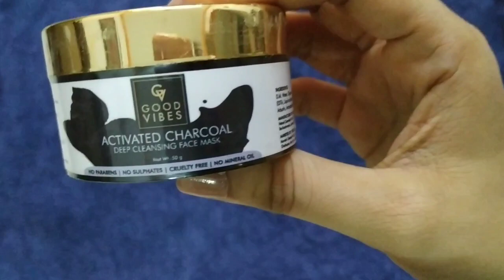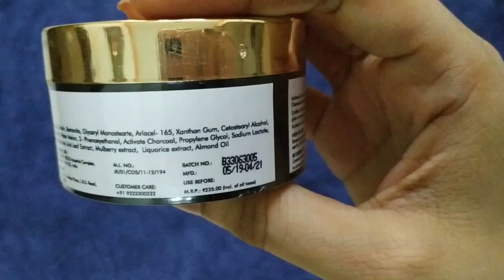💕GOODVIBES ACTIVATED CHARCOAL FACE MASK(DEEP CLEANING) REVIEW & DEMO💕Purplle.com💕Online shopping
Good Vibes Deep Cleansing Face Mask - Activated Charcoal (50 g)